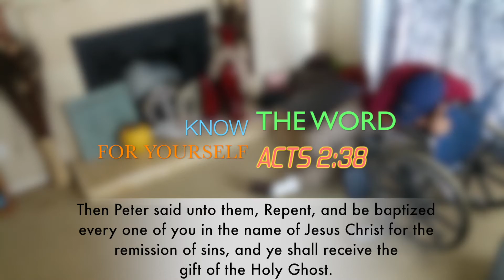Know The Word For Yourself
This is a quick skit of why you need to know the word of God for yourself!